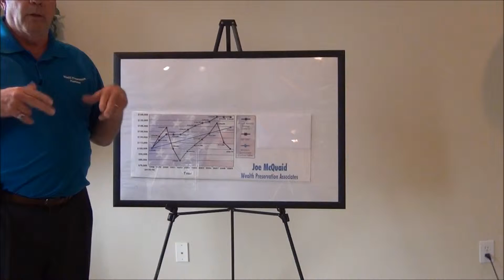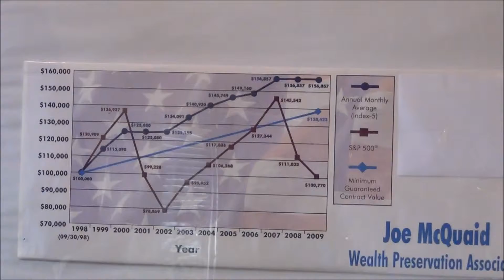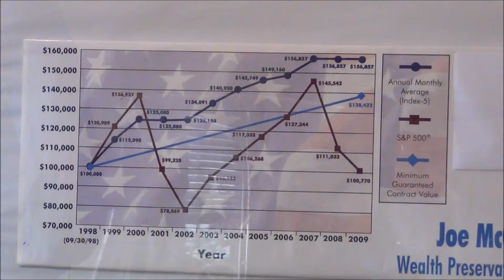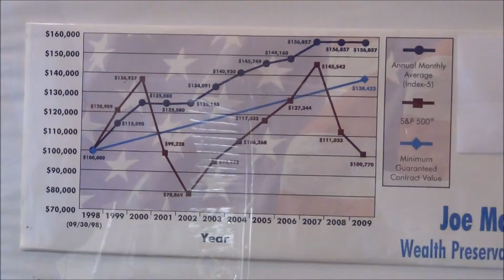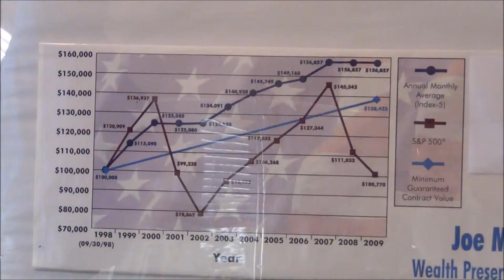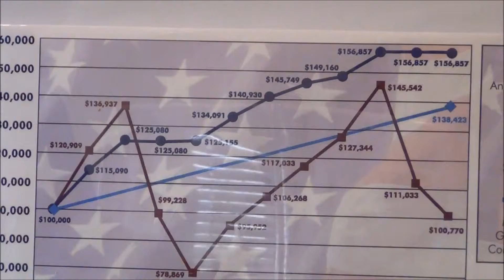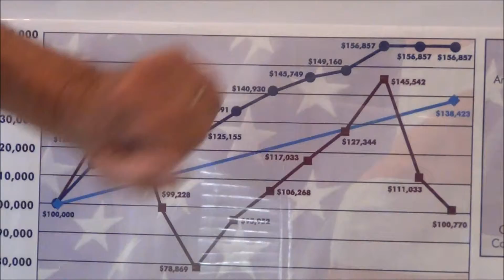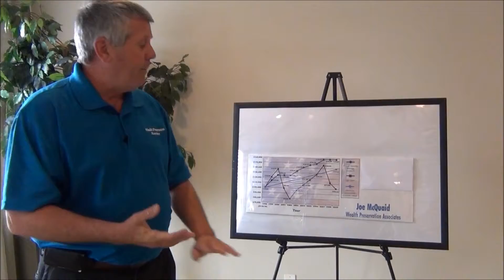Joe Mcquaid Presentation Video